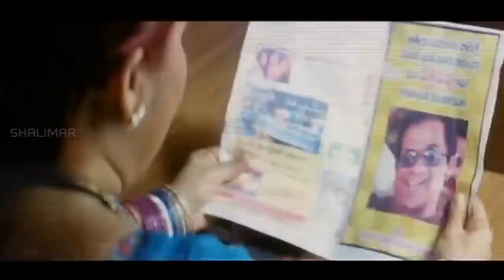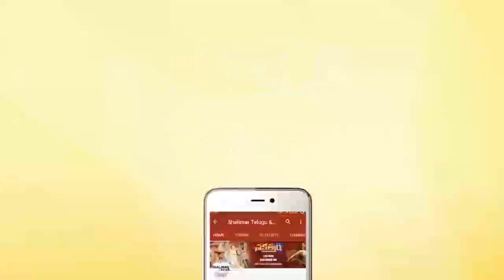Brahmandama And Kovai Sarla Hilarious Comedy Scene | Telugu Back TO Back Comedy Scene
Watch Brahmandama And Kovai Sarla Hilarious Comedy Scene,Telugu Back TO Back Comedy Scene